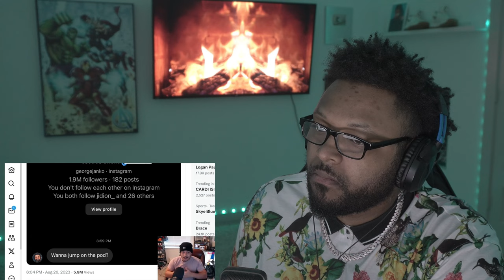The Logan Paul & Dillon Danis Situation Gets MUCH WORSE *REACTION*